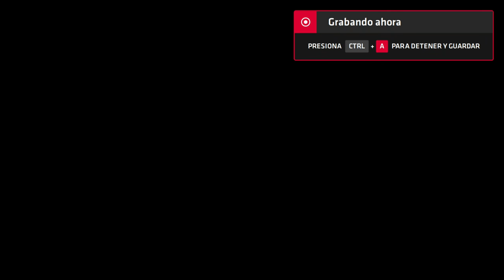Neptune777 Forza MAX New Generation 2020 08 29 3D 33